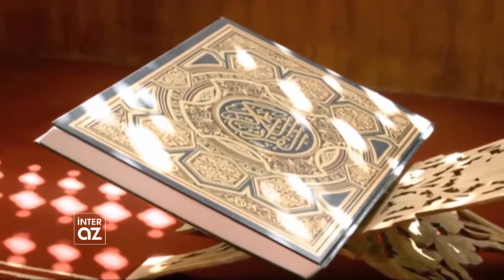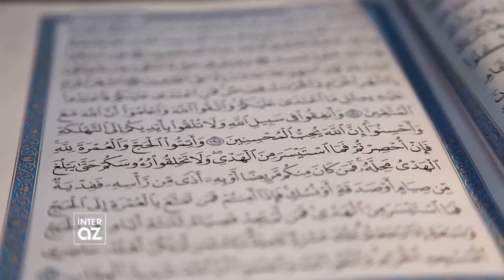İftara doğru - Hacı Adil Hüseynov, Hacı Ələddin Məmmədli